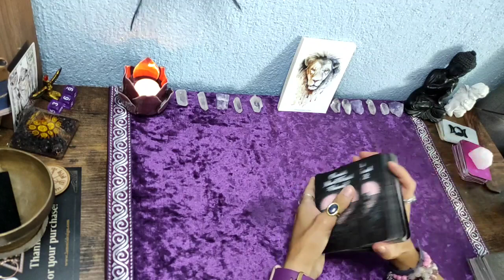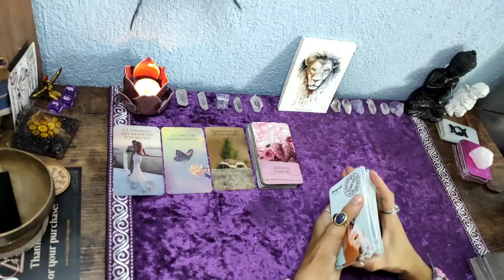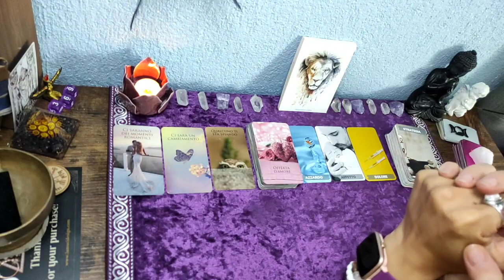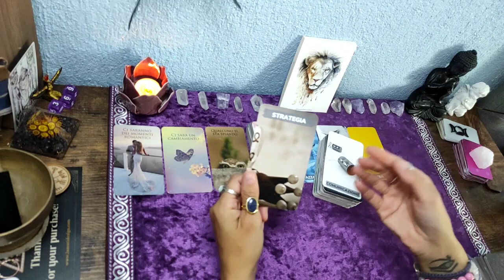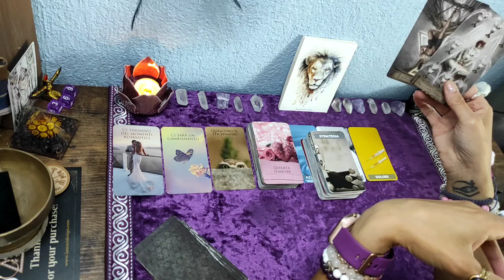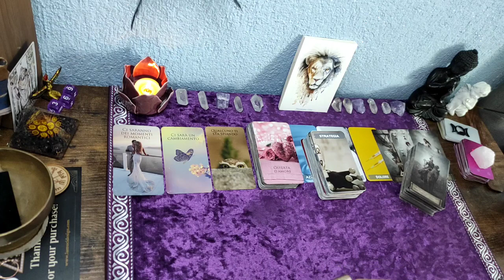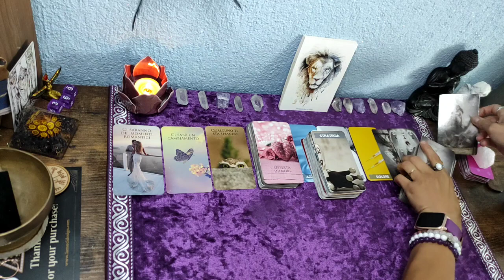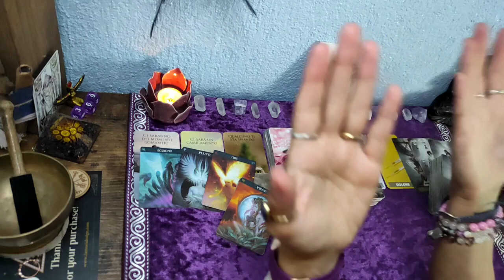♥️Löwe//Was erwartet dich in den nächsten 3Monate in Sache Liebe❣️// auch für meine Single 😍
Karten die ich verwendet habe, sind selbst bezahlt und ist keine Werbung.⬇️

 Heaven and Earth Tarot/ Lo Scarabeo
Orakelkarten Mara/ Mara official YouTube
Orakelkarten Penelope e le sue carte
Zodiac Orakel/